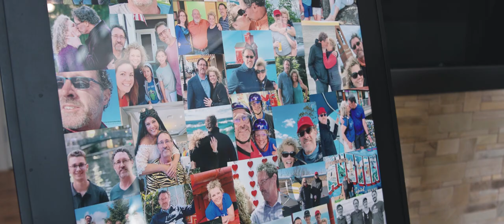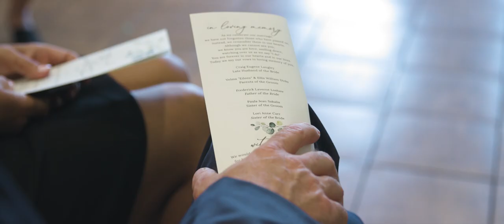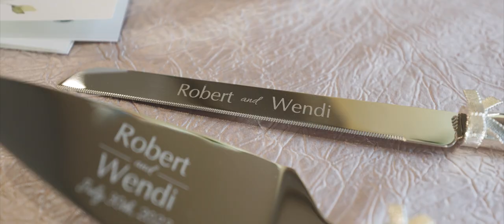Wedding Video | Wendi + Robert | Westfield, Indiana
Wedding Venue: Harmony Club, Westfield, Indiana
Wedding Photography: Caroline Brewer Photography
Wedding Sound: Circle City Sound